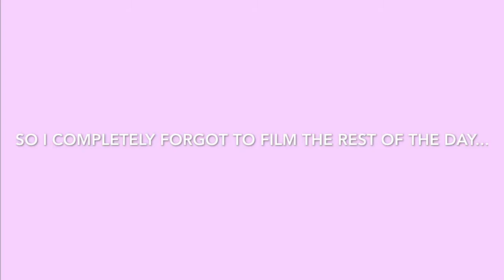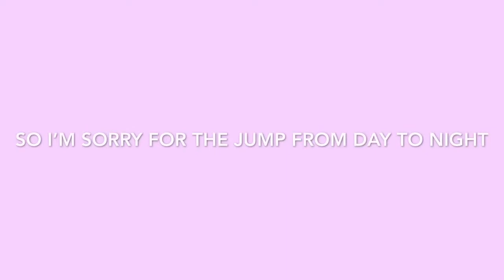DISNEY VLOG #1: SEEING THE NEW CASTLE!!!